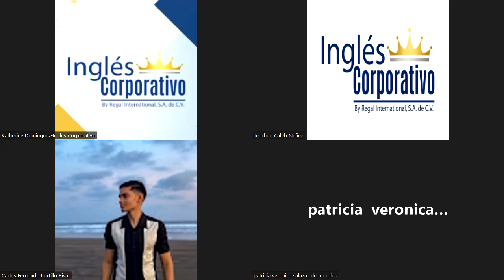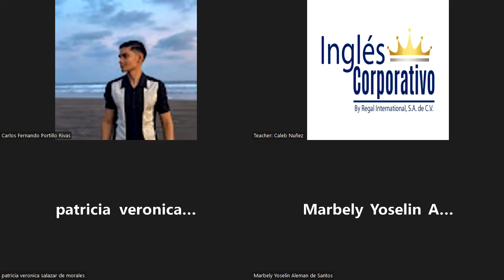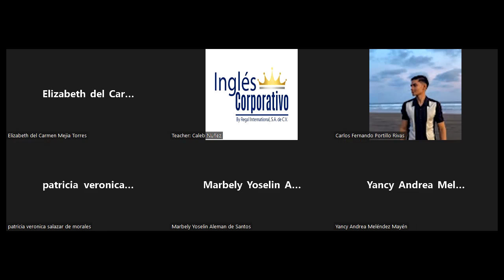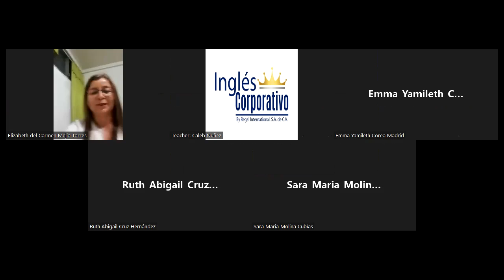Ingles Corporativo - September 28th 2022 - Present Perfect vs Simple Past Interviews